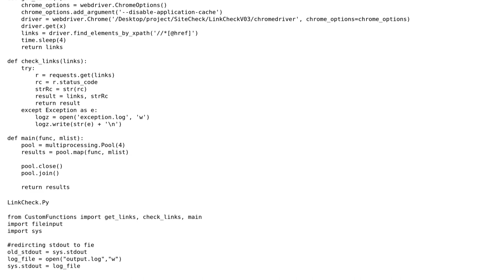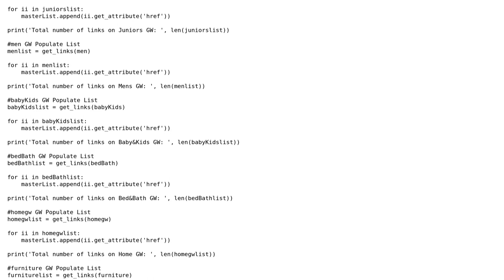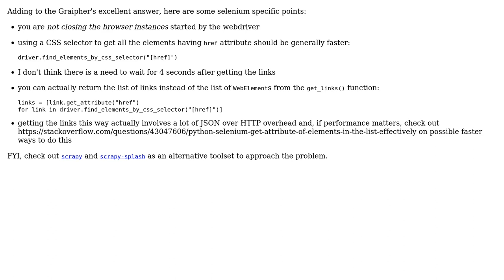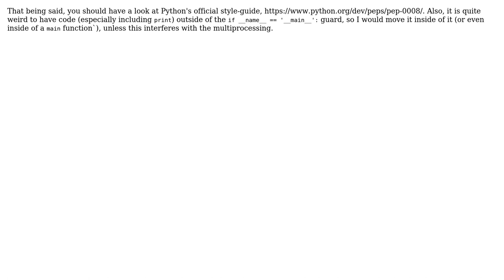Selenium-based link checker for a shopping site (2 Solutions!!)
Selenium-based link checker for a shopping site

With thanks & praise to God, and with thanks to the many people who have made this project possible! | Content (except music & images) licensed under CC BY-SA | Music | Images & others | With thanks to user Travis Bathurst user Jamal user Graipher user alecxe and the Stack Exchange Network Trademarks are property of their respective owners. You are responsible for your own actions.